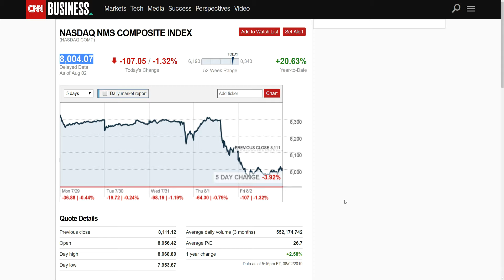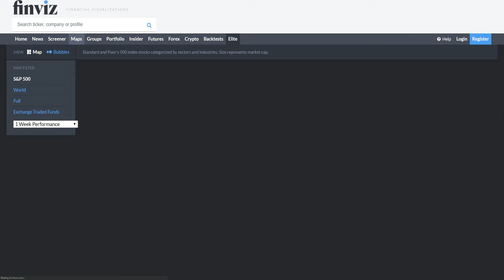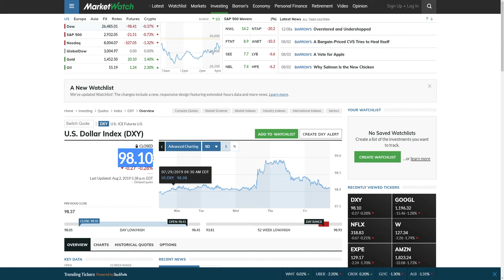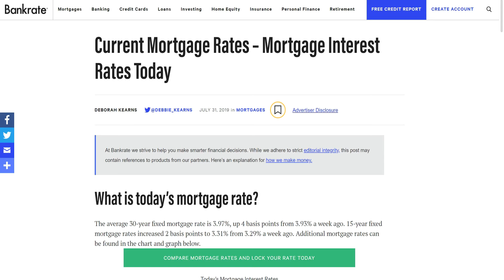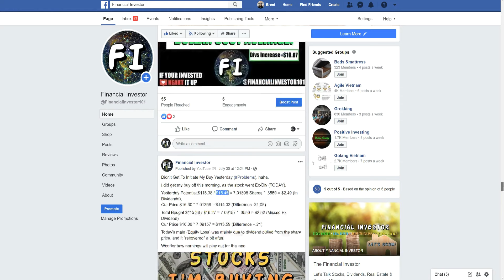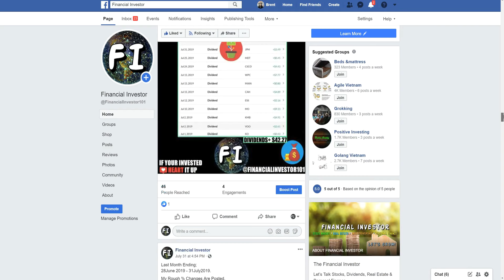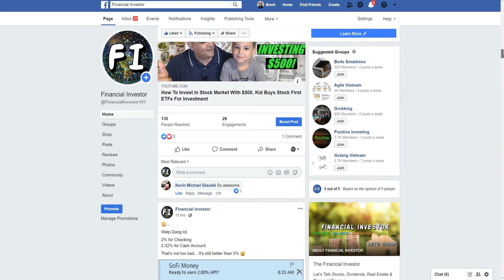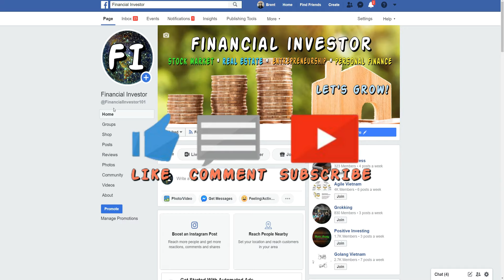Stocks Fall This Week 29 July - 2 Aug, Fed Rate Cut -.25% and Trump To Put 10% Tariffs on China